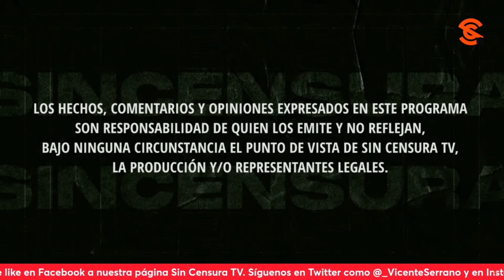¿POR QUÉ SIGUEN COBRANDO EN EL INSTITUTO DE NUTRICIÓN? CUESTIONAN EN LA VOZ DEL PUEBLO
María Luisa Medina cuestiona por qué en el Instituto de Nutrición siguen cobrando y nos expone un caso que quiere llegue a la mañanera y a oídos del presidente López Obrador. Usted también puede grabar su mensaje y enviarlo a La Voz del Pueblo ¡Su opinión es la más importante! Mándenos sus videos en formato horizontal (no en vertical) por WhatsApp al 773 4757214 (desde México al 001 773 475, 7214). No olvide decir su nombre y desde dónde nos ve.